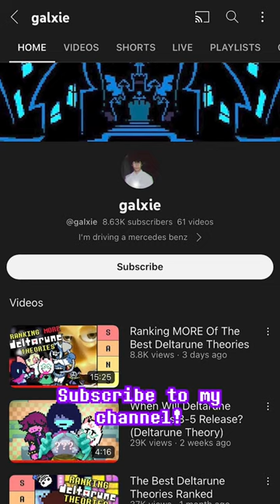When Will Deltarune Chapter 3-5 Release?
This is a video by galxie (not galaxie or galaxy) about Toby Fox’s Deltarune. Galxie explores Deltarune theories, analysis and indepth looks at characters such as Kris, Susie and Ralsei and how they act within Deltarune Chapter 1 and 2 and even speculation about the upcoming Deltarune Chapters 3 – 5.